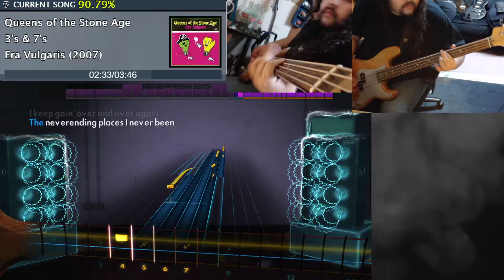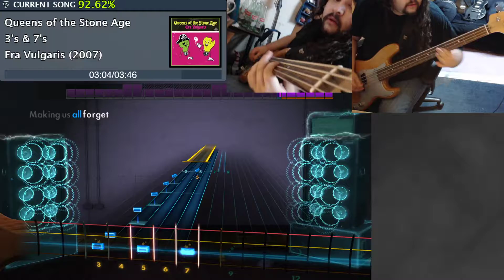3's & 7's - Queens of the Stone Age - Rocksmith Bass Sightread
It took a while to get that little slidy bass riff down and even then I still messed it up here and there. Fun little tune to play though!